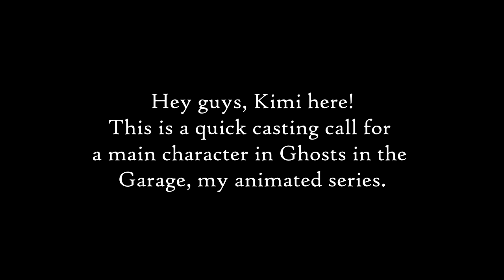Ghosts int he Garage Emergency Casting Call!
Sorry if the video itself was a little hastily made, I made it in about 10 minutes, but the description should provide you with all the info you need!

Rules:
-You MUST have a discord. Even if you don't want to join the server, I would still like to contact you through discord because it's the easiest way to reach me if something comes up and it's the easiest way for me to send info or deadlines.
- Please keep in mind that this is a main character. He doesn't have many lines this first episode, but he will have tons of them as the series goes on. I will understand if something drastic happens and you have to drop, but just keep that in mind before you audition. I will be assigning backup VA's.
Even if you don't get Zack, there will be many other characters needed down the road that I'll find you're more suited for. You will have first access to all casting calls.
- Zack can be played by a male or a female! I don't really care as long as I think it fits him. That goes for age as well.
- AUDITIONS CLOSE NOVEMBER 15TH! I'll be choosing someone that day and putting out the results as a community post once they've accepted the role. Just note as well that I will be expecting your lines as close to the result's posting as you can manage, as I'd like to put a full storyboard together soon.
- Send me your auditions via youtube comments (there is a chance I don't get them because comments don't always come through to me, so you can always link it to me through discord or email as well if I haven't responded to it!

Audition Lines:
(Conspiratorial) I have to go now, though. He'll suspect something if he knows I came here to talk to you.
(in awe) That... had to have been the coolest thing I've ever seen anyone do!
(flustered) Oh, well.. I've been training all my life!
(cocky) No offense, but I'm way ahead of her.
(angry) Why don't you go ahead and try, Marco?

If you don't know already, this animated series is an adaptation of a book series I am working on publishing. The first book will be published hopefully before the end of 2019. I post updates of its progress in the publisher's in the server so that you can stay updated as well! Just FYI.